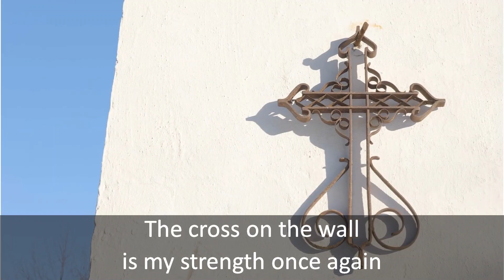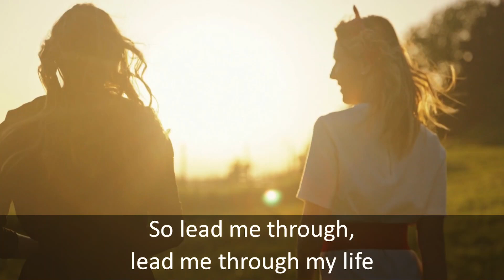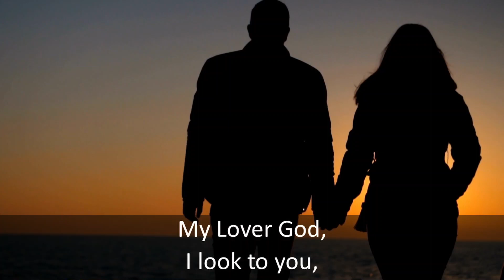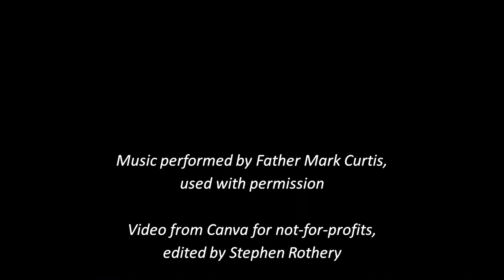Cross on the Wall by Fr Mark Curtis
Cross On The Wall
Words & Music by Fr. Mark Curtis, 2000, WordSong Communications

The morning sun dances through my window pane
I wonder when this pain will ever end
The cross on the wall is my strength once again
I look to you, you understand

So lead me through, lead me through my life
My Lover God, I look to you,
My cross on the wall, my strength is you

The moonlight path touches my face once again
And my tears are seen by you my loving friend
Whispering words when will they ever end